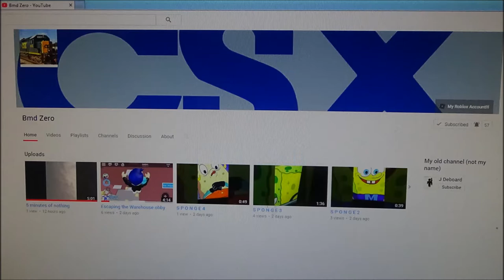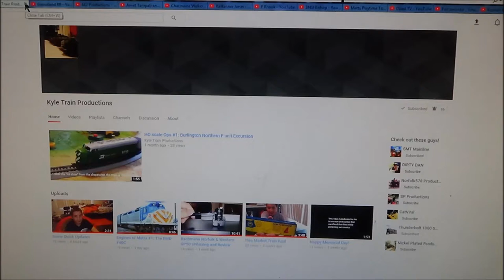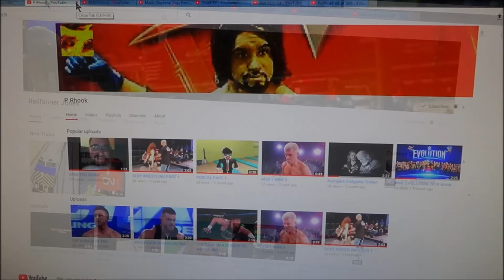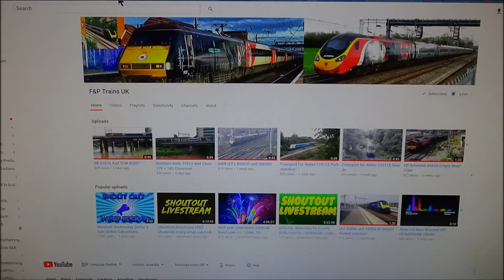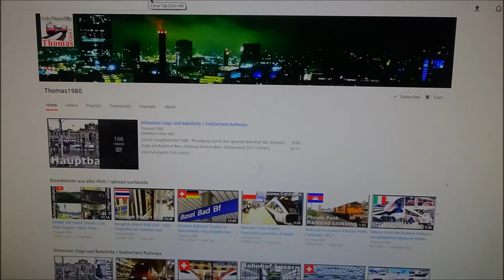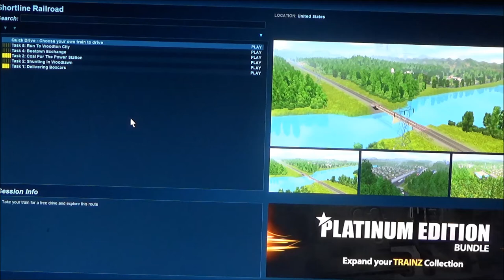Trainz a new era Task 2: Shunting in Woodiawn mission part 1